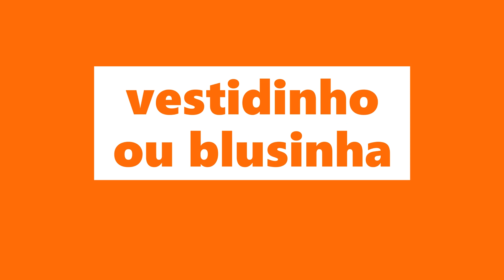vestidinho ou blusinha feito em máquina de tricô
Modelo de vestidinho ou blusinha infantil feito em linha, bastante simples e fácil de fazer, ideal para iniciantes em tricô à máquina.

Obrigada a Nazarca.com